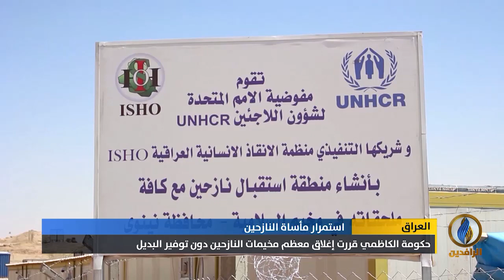تقرير إخباري.. نازحو المحافظات المنكوبة.. مشاكل إنسانية وقانونية عديدة